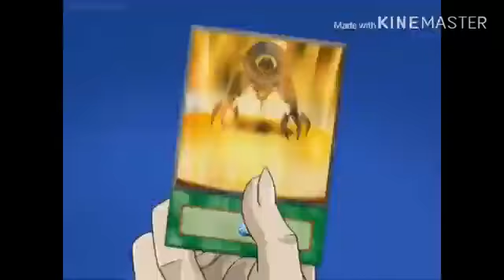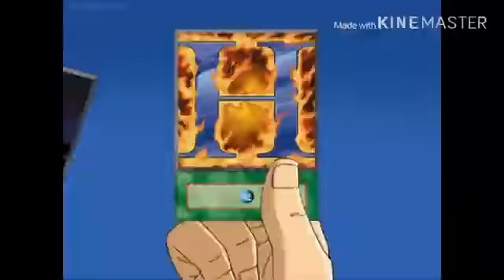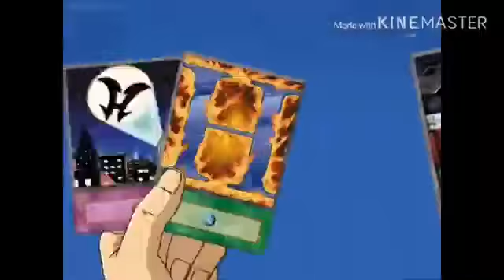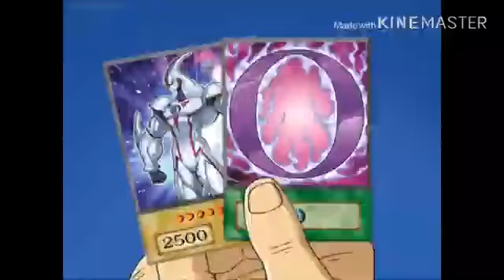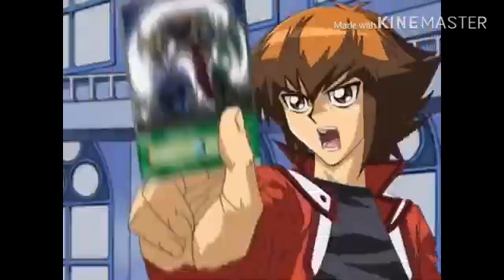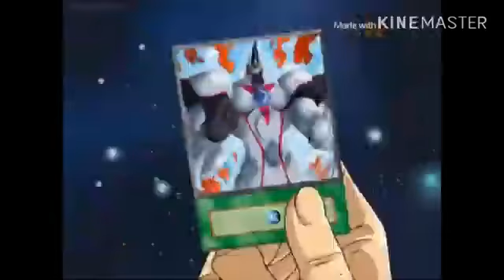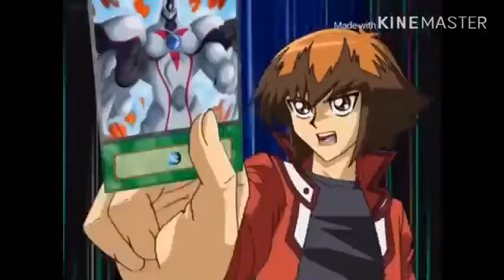Yu Gi Oh GX Jaden Sv Sartorius AMV